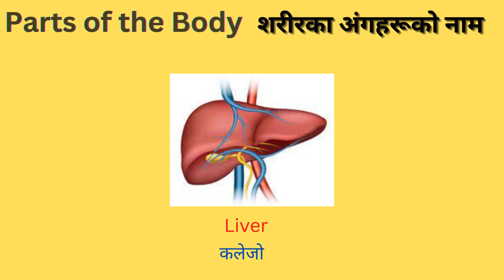Body Parts Name | शरिरका अंगहरू काे नाम | Nursery Rhymes | Kids Zone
Internal and External Body Parts